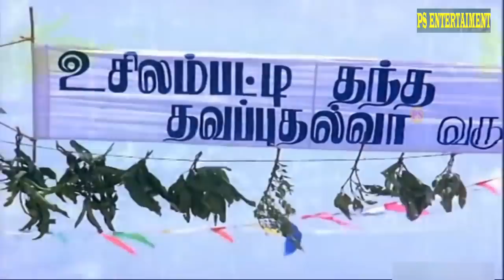இவங்க ரெண்டு பெரு பண்ற தொல்லை தாங்க முடில மாட்டுனோம் வெச்சு செஞ்சுருவாங்க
Senthil (born 23 March 1951) is an actor from Tamil Nadu, India. He is notable for his comedian roles along with fellow actor Goundamani.